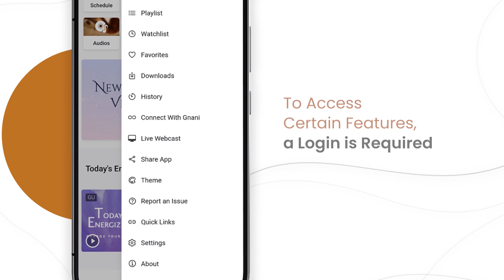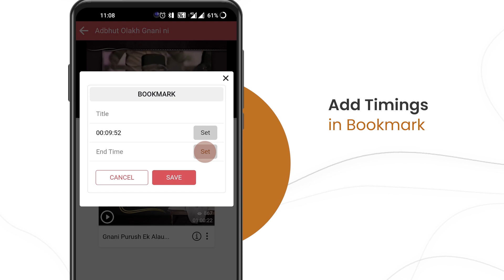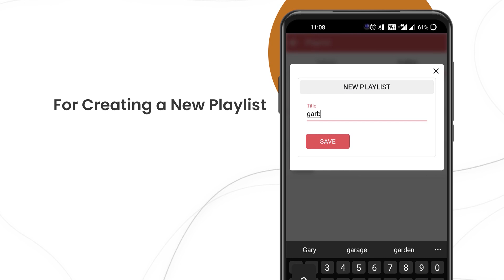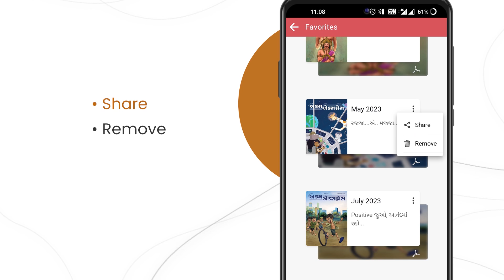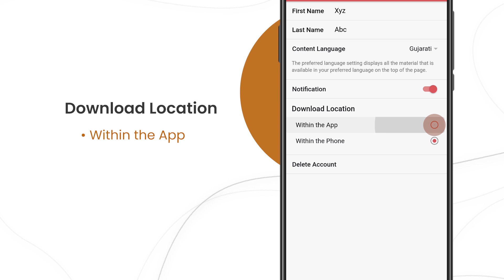Dada Bhagwan App Main Menu Module | दादा भगवान ऐप | Spirituality at your fingertips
We all can download the Dada Bhagwan App from Google Play Store and also from Apple Store. This video represents some exclusive features of the Dada Bhagwan App which helps spiritual seekers to progress on the path of Spirituality. Through this app, you will get exclusive information related to the main menu and different features of the Dada Bhagwan App such as bookmark, watchlist, playlist, favorites, download, history, connect with Gnani, live webcast, share app, theme, report an issue, quick links, and settings. For more detailed information, request to watch the video.

दादा भगवान ऐप को हम सभी गूगल प्ले स्टोर और एप्पल स्टोर से भी डाउनलोड कर सकते हैं। यह वीडियो द्वारा चलिए देखते है, दादा भगवान ऐप की कुछ विशिष्ट फीचर्स जो आध्यात्मिक साधकों को आध्यात्मिकता के मार्ग पर आगे बढ़ने में मदद करते है। इस ऐप के माध्यम से, आपको दादा भगवान ऐप के मुख्य मेनू और विभिन्न विशेषताओं से संबंधित विशेष जानकारी मिलेगी जैसे बुकमार्क, वॉचलिस्ट, प्लेलिस्ट, फेवरेट्स, डाउनलोड, हिस्ट्री, ज्ञानी से जुड़ें, लाइव वेबकास्ट, शेयर ऐप, थीम, रिपोर्ट और समस्या और सेटिंग्स। अधिक विस्तृत जानकारी के वीडियो देखे।